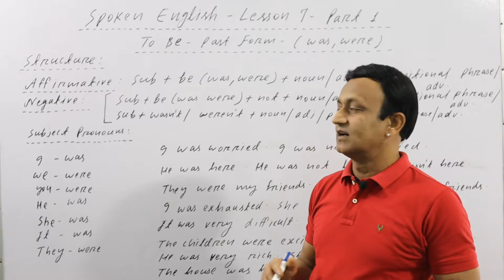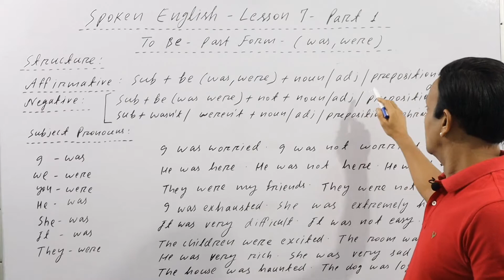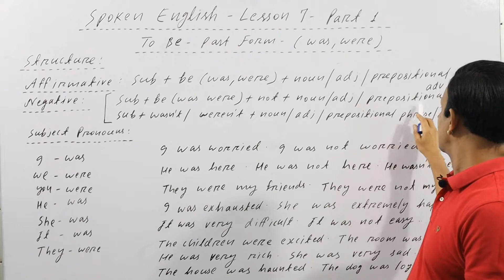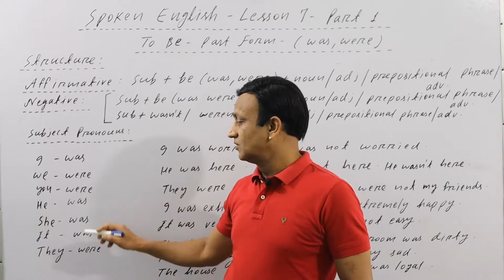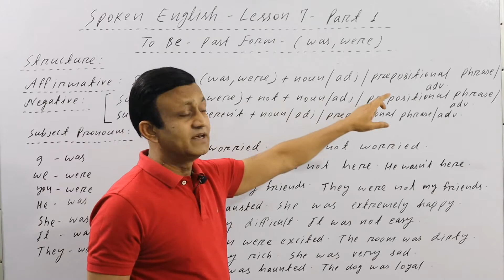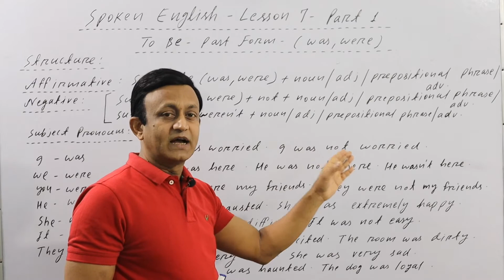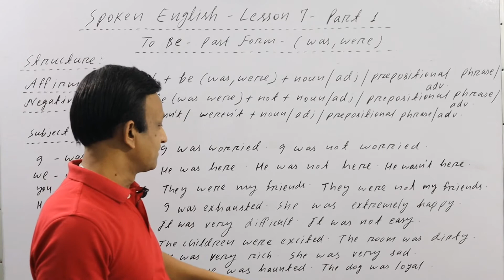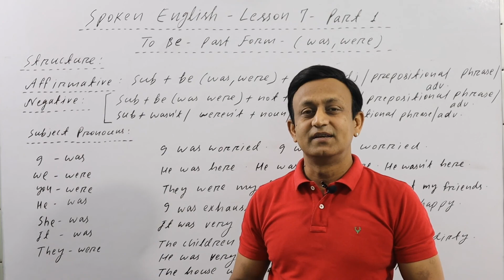SPOKEN ENGLISH - LESSON 7 - PART 1 - TO BE का "PAST FORM" सीखें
SPOKEN ENGLISH - LESSON 7 - PART 1 - "TO BE" का  PAST FORM - ASSERTIVE SENTENCES